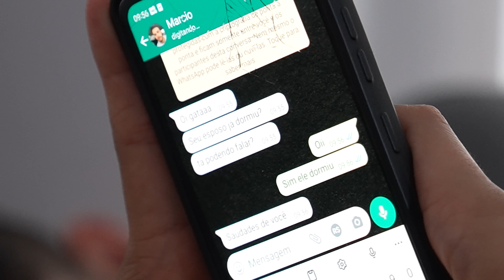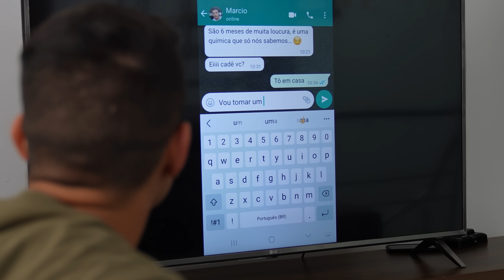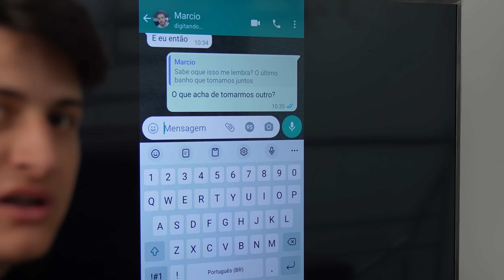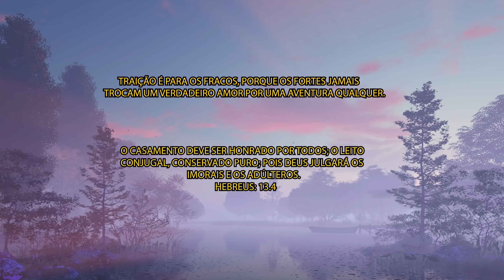Marido descobre que sua mulher o traía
Caros espectadores, temos o prazer de compartilhar com vocês um vídeo de reflexão profunda que certamente vai tocar seus corações. Neste conteúdo especial, abordamos temas significativos e promovemos uma jornada introspectiva. Convidamos todos vocês a acompanhar essa experiência transformadora em nosso canal oficial no Instagram, onde compartilhamos mensagens inspiradoras e reflexões poderosas. Além disso, também estamos presentes no Facebook,  onde trazemos conteúdos enriquecedores para o autoconhecimento e o crescimento pessoal. Acessem os links abaixo para se conectarem conosco: